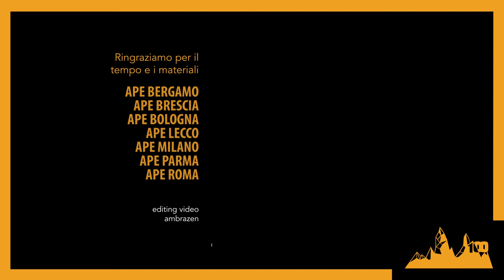Centenario APE: le sezioni apeine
In occasione del Centenario di A.P.E. ci siamo "autointervistati", ponendo alcune domande alle donne e agli uomini che animano le sezioni apeine sparse per città, appennini e alpi.
Ne è venuto fuori un ritratto che..starà a voi giudicare.